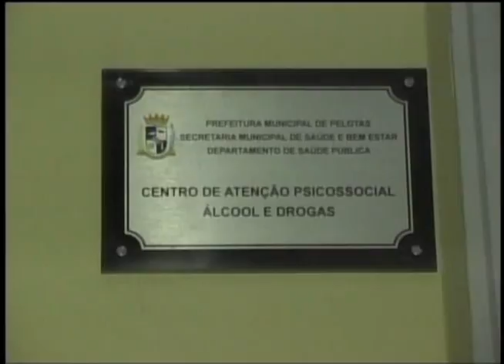Nativa 12 Horas 22 07 11 1º Bloco